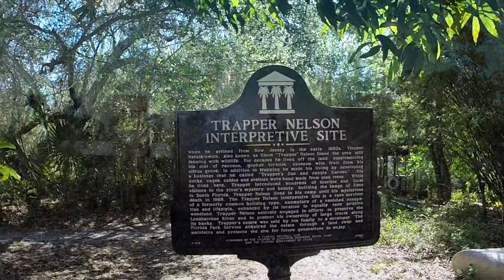Loxahachee Paddle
This was an adventure paddle by the 27-80 Paddlers Club of Stuart, Florida.  Video was captured using a GoPro 3+ black edition.